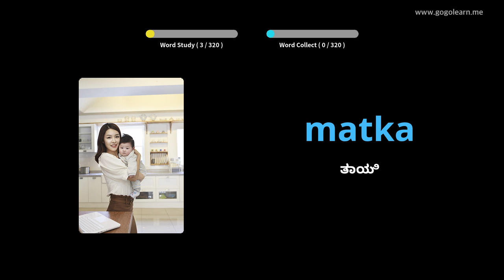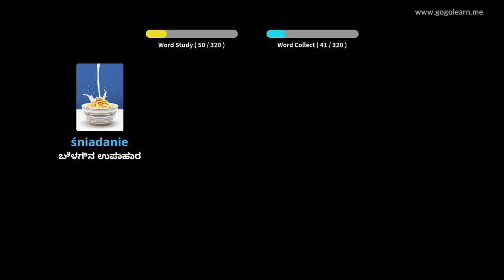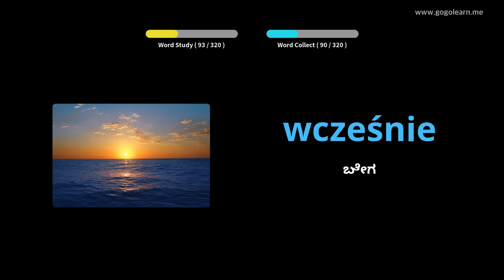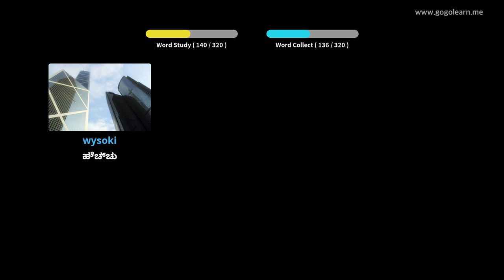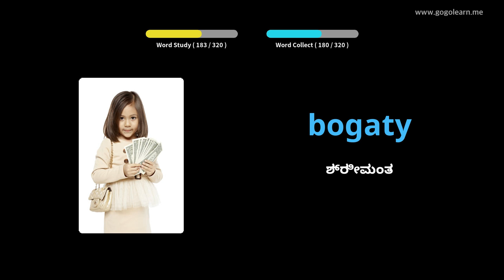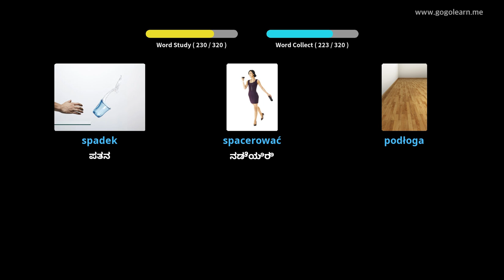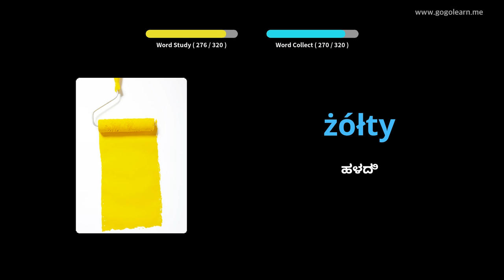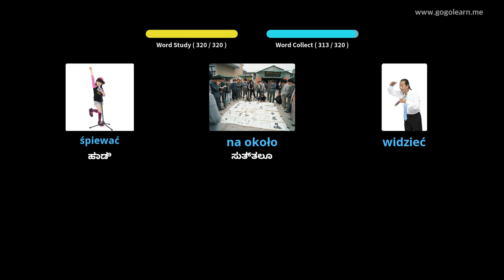ಚಾಲನೆ ಮಾಡುವಾಗ ಪೋಲಿಷ್ ಶಬ್ದಕೋಶ ಆಲಿಸುವುದು | Golearn